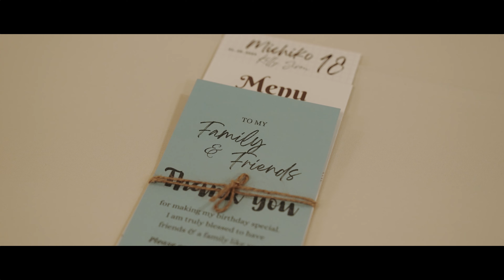Michiko's 18th Birthday Highlights